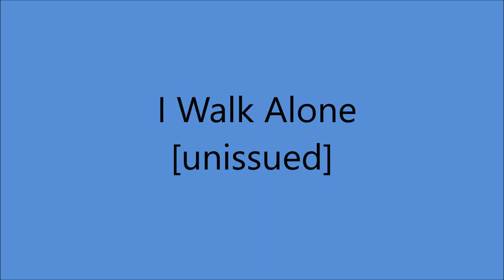Eddy Arnold - I Walk Alone [1948].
[Written by  Herbert Wilson]
1st. Recorded 1944 by Charlie Monroe and his Kentucky Pardners

Also Recorded 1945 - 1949 and 1959

Eddy Arnold [gt/vcl solo], Jack Shook [gt], Harold Bradley [gt],
Little Roy Wiggins [steel gt],  Charles Grean [bass], Buck Lambert [fiddle].
Jack Pleis [piano]...Producer: Stephen Sholes